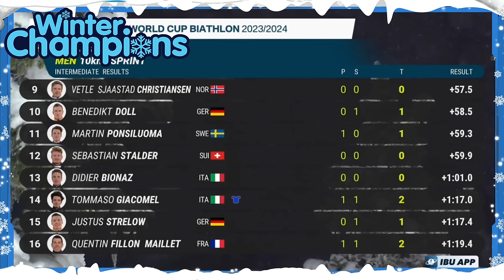Deutsche Biathlon Sensation in Östersund!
❄ Biathlon Weltcup SPRINT Rennen der Männer 10km in Östersund 2023:
1. Philipp Nawrath 2. Tarjei Boe 3. Vebjørn Sørum 4. Sebastian Samuelsson

❄ Philipp Nawrath holt den Sieg, das ist definitiv eine Biathlon Sensation!
Julius Kühn wird 8. und Benedikt Doll holt den 10. Platz, wieder eine starkes Ergebnis der Deutschen Biathleten.